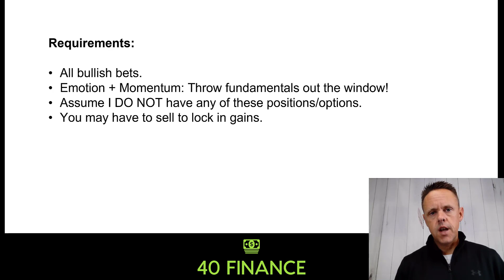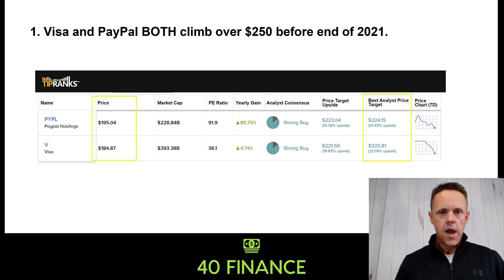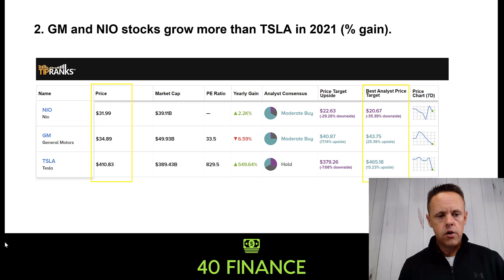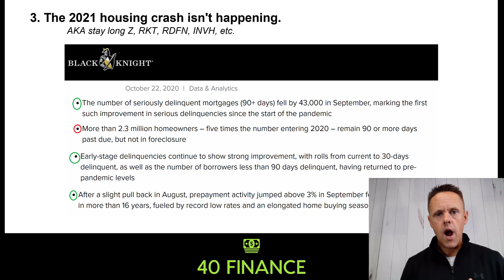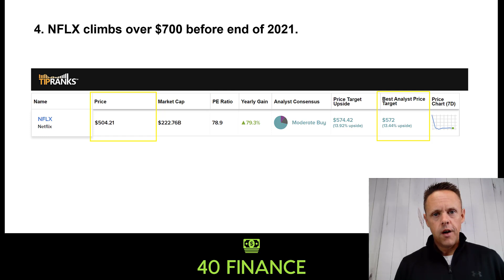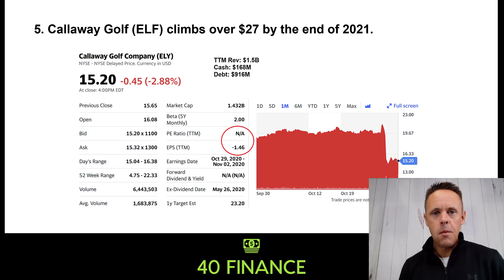5 Wall Street Bets for 2021 | Stock Market Predictions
If you are familiar with the famous wallstreetbets community on Reddit then you know the crazy trades and options some people play in the stock market. I decided to have some fun with this video and share 5 of my own wall street bets that I predict could happen in 2021. Obviously these market predictions are not based on fundamentals so they are just for fun!

🤑 GET MY FREE STOCK RESEARCH GUIDE:
"15 Minute Stock Analysis"

The following ETF's are featured in this video:

Visa Inc. (V)
Tesla, Inc. (TSLA)
General Motors Company (GM)
NIO Limited (NIO)
Callaway Golf Company (ELY)
Zillow Group, Inc. (Z)
Redfin Corporation (RDFN)

Do you think any of my wall street bets will come true in 2021? Let me in the comments.